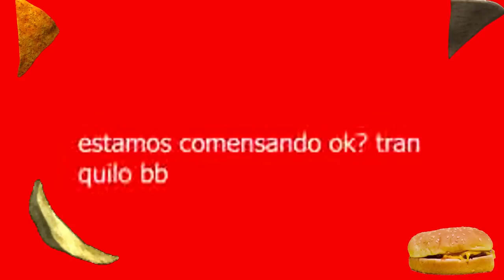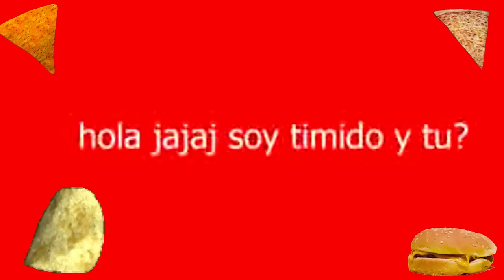ROIER EN QSMP DIA 29 !!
Hola amigos de youtube!! El día de hoy les traigo este video que es un resubido del directo que hizo Roier el día de hoy en 2.0, con cámara jugando en el servidor de Quackity QSMP, junto a sus amigos BadBoyHalo, FitMC, Foolish Gamers, Vegetta777, el Mariana, Spreen, el Rubius,  Cellbit, JaidenAnimations y más. Espero les guste y like para más trolleadas de Roier !! :D